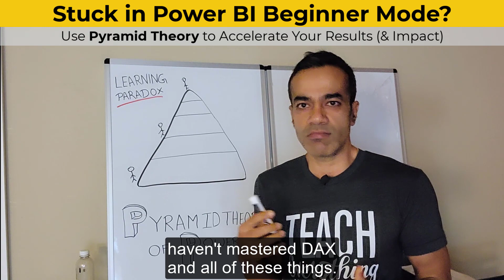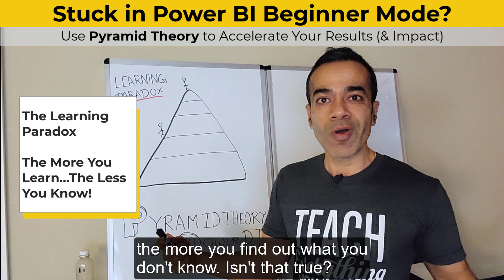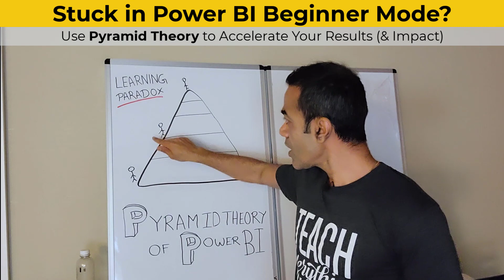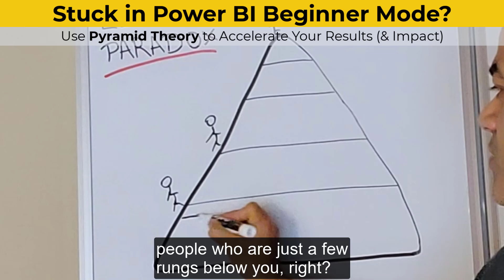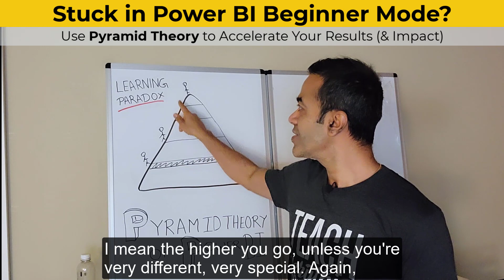Stuck in Power BI Beginner Mode? Use ★Pyramid Theory★ to Accelerate 🚀 Your Results (& Impact)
Tired of being stuck in the Power BI Beginner Mode? Learn how you can use the ★Pyramid Theory★ to break out of rookie mode. Accelerate your results and impact.